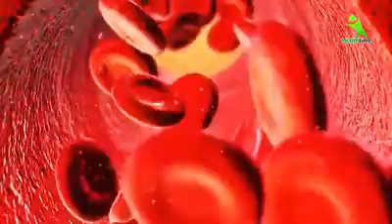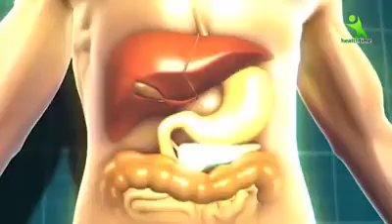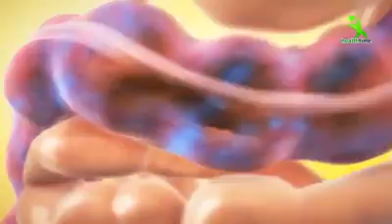3 din me diabetes jad se khatam